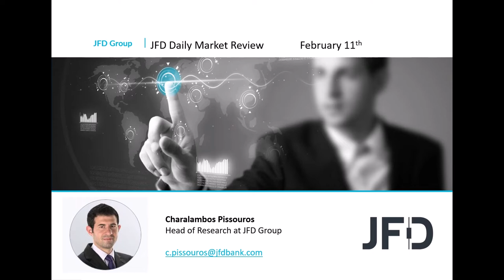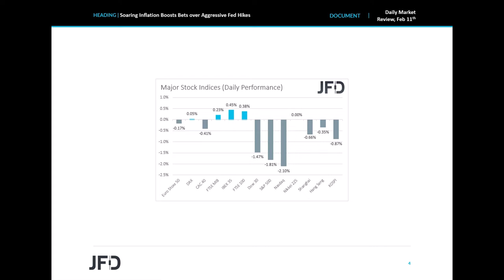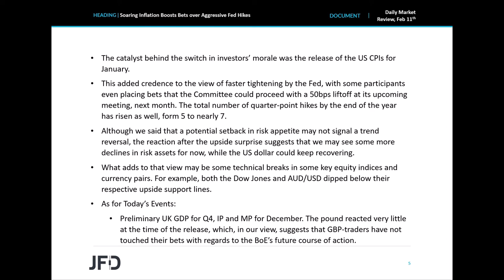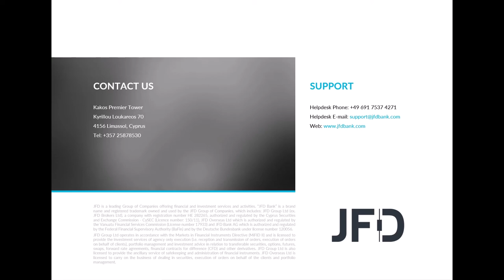Daily Market Review: Soaring Inflation Boosts Bets over Aggressive Fed Hikes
The US dollar rebounded strongly against most of the other major currencies yesterday and today in Asia, with equities retreating sharply after the US CPIs accelerated by more than expected, increasing bets over a double hike at the March Fed meeting, and many more by the end of the year.